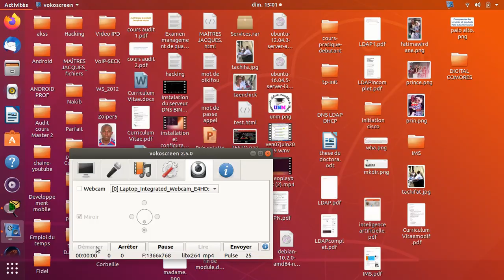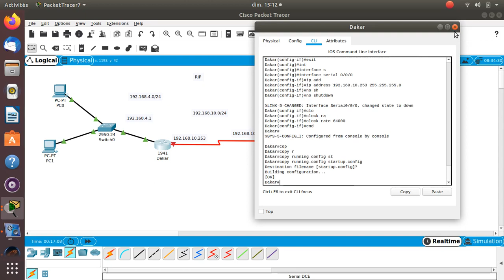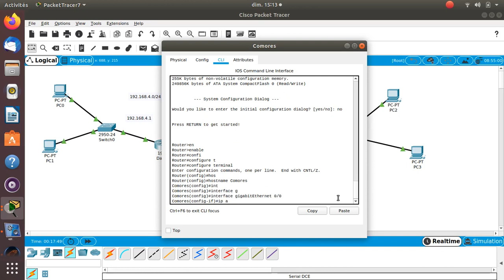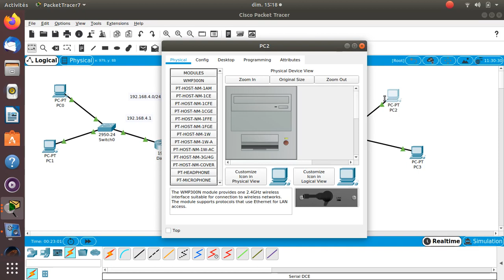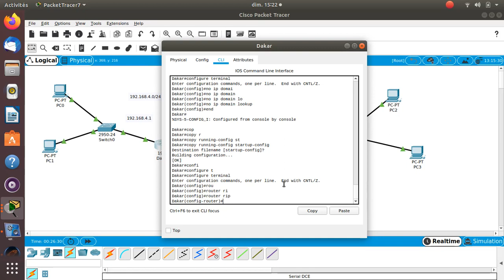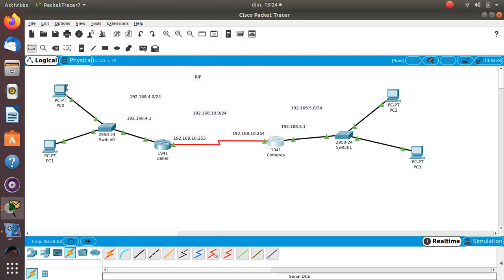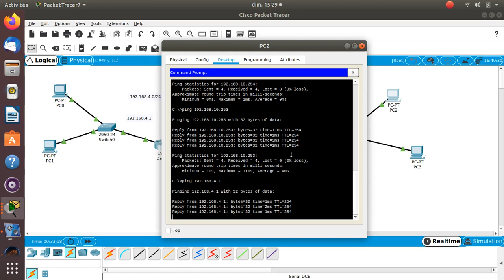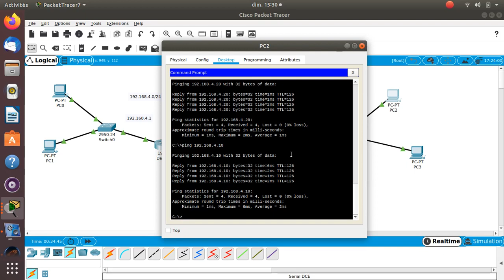Routage dynamique avec RIP en français Cisco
Youssouf Abdallah:Routage dynamique avec RIP en français  Cisco